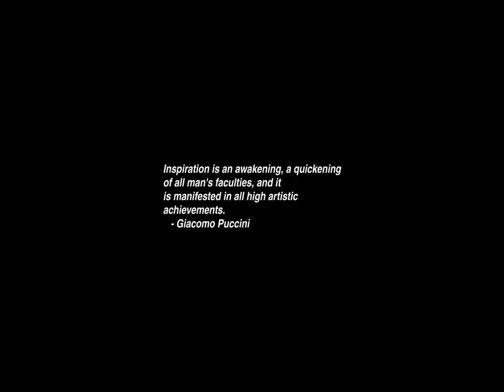Sunrise Time-lapse: Monday, February 05, 2024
On this day:
   Alex Harvey (SAHB) is born in Glasgow, Scotland, 1935
   Gamel Abdel Nasser is nominated to be the first president of
   the United Arab Republic, 1958
   Constitution Day in Mexico
   Jacques Ibert dies, 1962

Today's random fortune, quote, or snark:
Marriage is the sole cause of divorce.